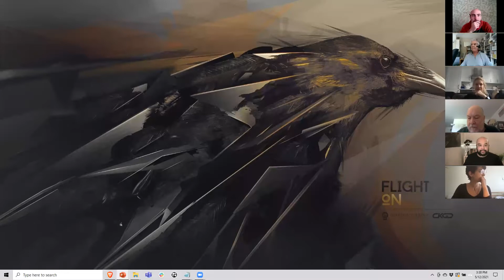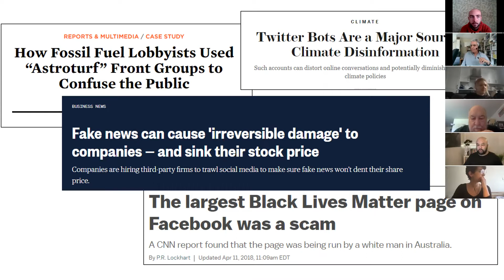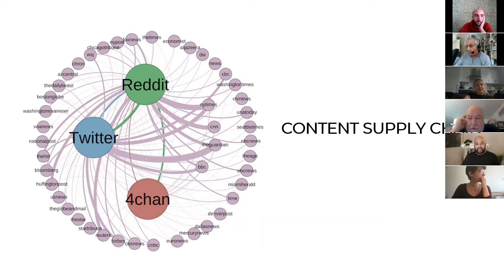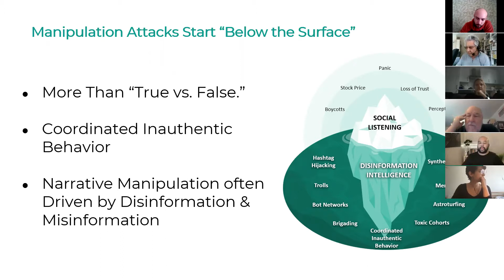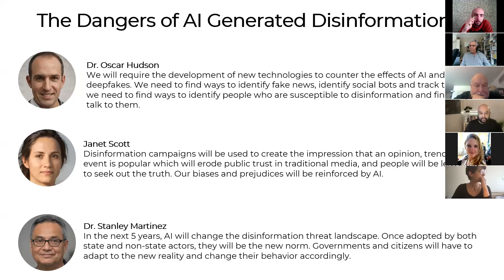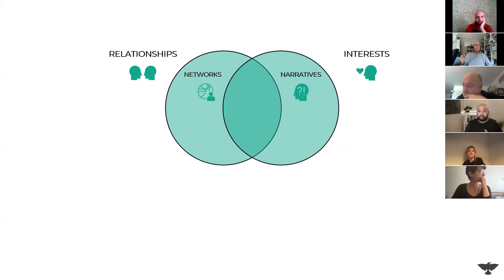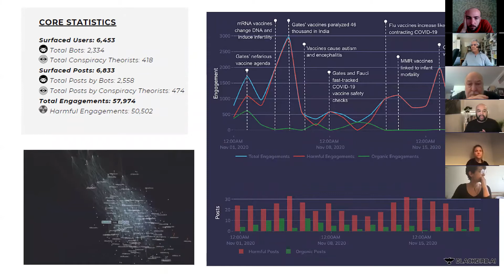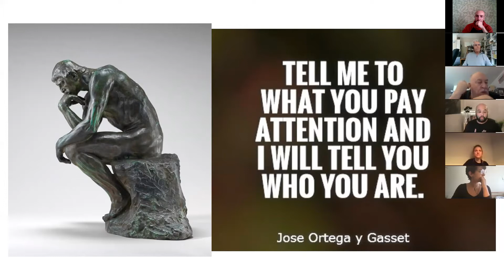Wasim Khaled - When conspiracy ideas take hold (UCSB Global Studies Colloquium)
Wasim Khaled, When conspiracy ideas take hold

What matters is not just the role of bots in social media but also what happens when the flywheel of conspiracy gets started with bots/manipulation and when the ideas take hold: much like Covid-19 they spread through communities fast and are very difficult to eradicate. The most pervasive narrative around the Capitol raid, that the ‘unwashed masses’ are easily taken by tin foil hoaxes, is a harmful one in that it misses that a very large portion of those charged were CEOs, doctors, lawyers and other ‘upstanding members of society’. The tumor has metastasized further than most realize and now requires only small bumps to keep growing.

Wasim Khaled is CEO and co-Founder of Blackbird.AI. He is a serial entrepreneur with a background in computer science and human interface design. He has consulted and advised governments, policy makers and corporations around the world on the nature of modern disinformation warfare and how these threats can be addressed. He has built companies spanning the software engineering, AI, marketing and ad tech sectors. He has 15 years of experience with Fortune 500 companies, built one of Inc 500's Fastest Growing Companies in America and was awarded Inc. 500's Asian Entrepreneur of the Year.